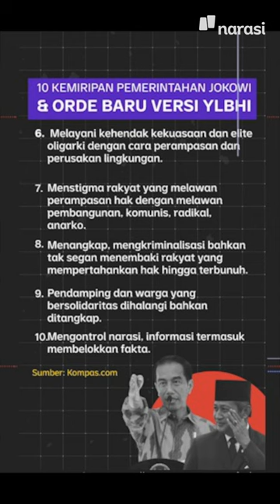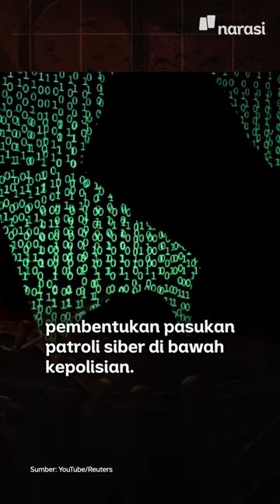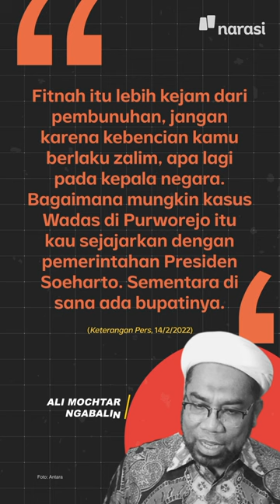YLBHI Mirip-miripkan Jokowi dengan Soeharto. Apa Benar Mirip? | Narasi Daily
Yayasan Lembaga Bantuan Hukum Indonesia (YLBHI) bersama kelompok masyarakat lainnya menilai pemerintah Presiden Jokowi-Ma’ruf Amin tidak ada bedanya dengan rezim Presiden Soeharto.

YLBHI menyebut ada 10 persamaan keduanya. Mulai dari pembangunan bernuansa koruptif dan nepotis, pembangunan tidak berizin atau dengan izin yang bermasalah, sampai menstigma rakyat yang melawan perampasan hak dengan melawan pembangunan, komunis, radikal, anarki.

Hem, menurut kamu Pak Jokowi mirip enggak sama Pak Harto?

(Narasi)